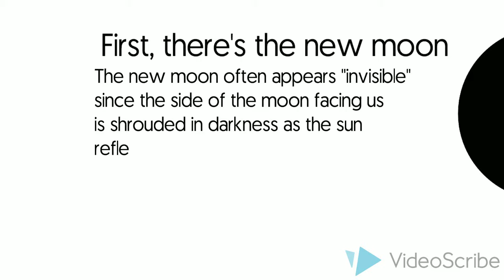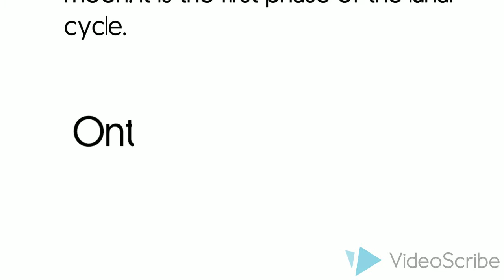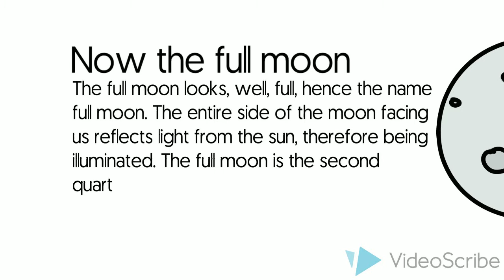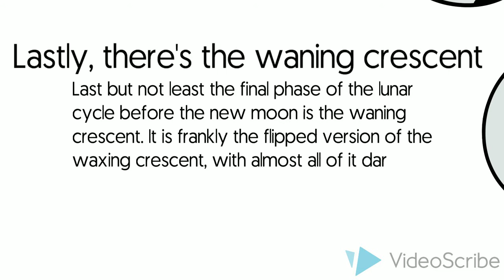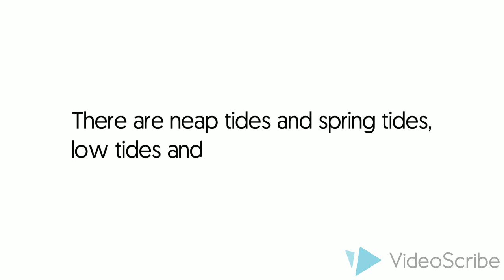Science Moon Phases and Tides Movie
Movie for science class